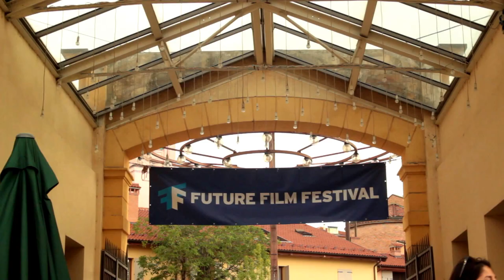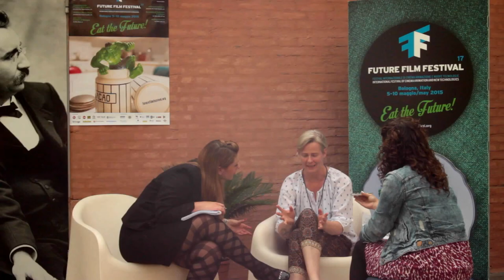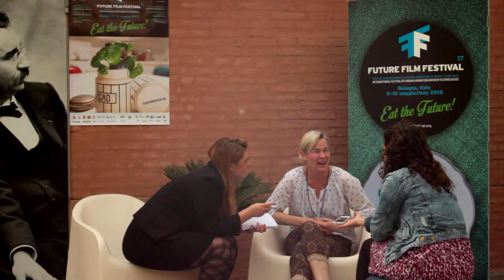CINEFILIA MOLESTA: Georgina Hayns at FutureFilmFestival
Interview with the Master of LAIKA studios, Georgina Hayns (boxtrolls, corpse bride, coraline, mars attacks..)
Operatore, montaggio: Davide Agnello